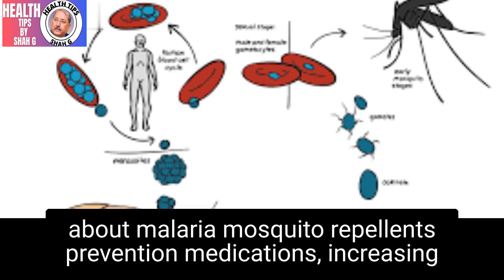Malaria Explained | Malaria Life Cycle | Malaria information in | Malaria parasite ! ملیریا کیا ہے؟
In this video, you'll acquire all about malaria disease, what is malaria, species of malaria, causes of malaria, malaria parasite lifecycle, symptoms of malaria, what is diagnosis of malaria, what are risk factors of malaria and treatment of malaria.
Malaria bring on Symptoms Diagnosis Treatment,
Life Cycle of Plasmodium, What is Malaria,
Malaria bring on, Malaria Symptoms,
Malaria Treatment, Malaria Diagnosis,
Malaria Prevention,
Malaria bring on Symptoms Diagnosis Treatment, Prevention,
Plasmodium Life Cycle,
Plasmodium Life Cycle,
Malaria Life Cycle,
Malaria bring on Symptoms, Symptoms of Malaria,
bring on of Malaria,
Health Tips Shah G  is generating health Hints for men, women and kids extremely informative and useful:-
health tips men, health tips in Urdu, health tips at home, fitness and health tips, health tips doctor, health tips natural, How remain health, health care tips, health benefits